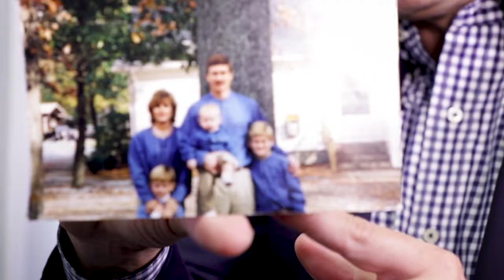Georgia Tech Football Report: Pads Off - David Curry